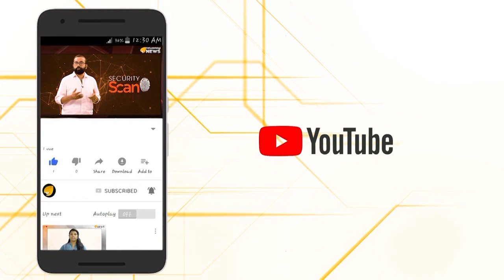കാര്‍ബണ്‍ മോണോക്സൈഡ്.. നിശബ്ദ കൊലയാളി..